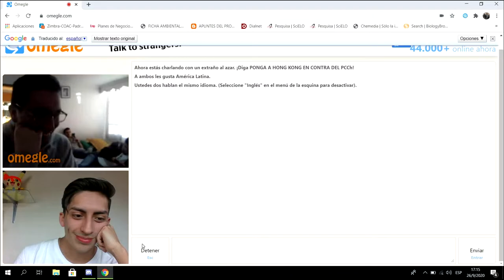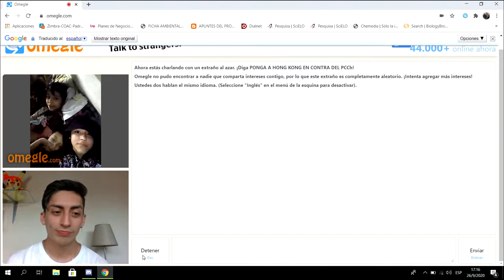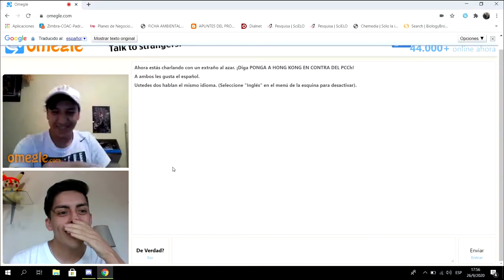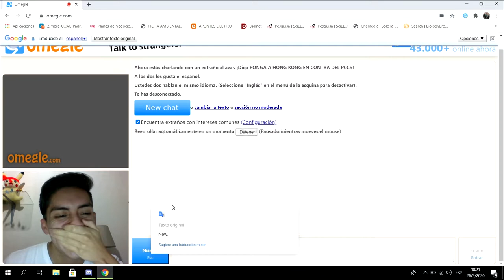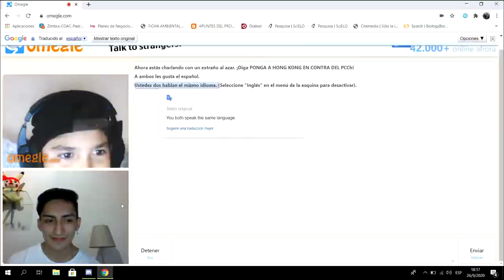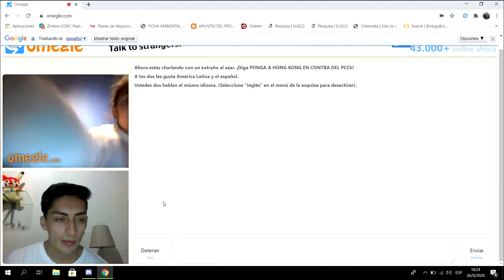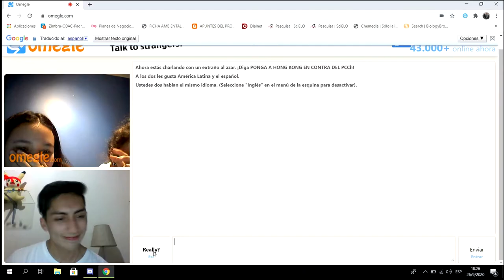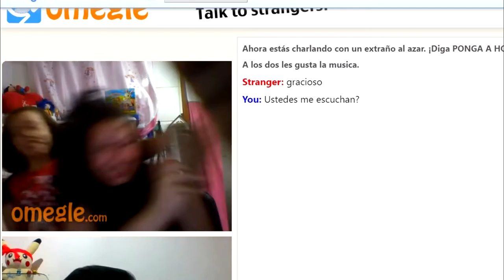ENTRANDO POR PRIMERA VEZ A OMEGLE | JuanFer (Primer Video)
Hola gente este es mi primer video de youtube, por eso los nervios. En esta ocasión entramos a Omegle por primera vez. Espero les guste mi contenido y besos en el anastacio :3